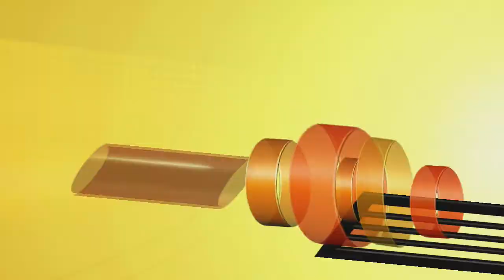NCAA 10 - Dynasty Mode: Kentucky vs. Missouri - Week 12